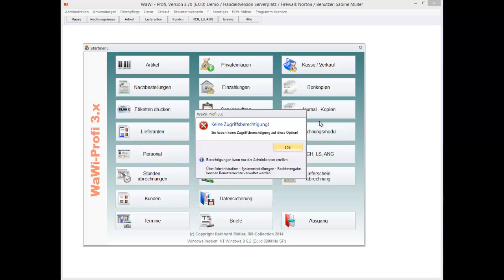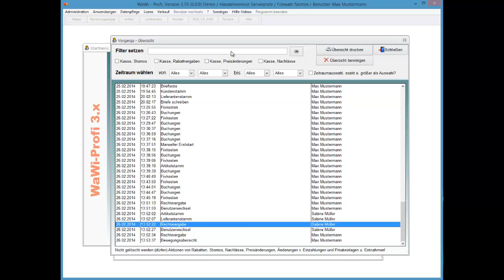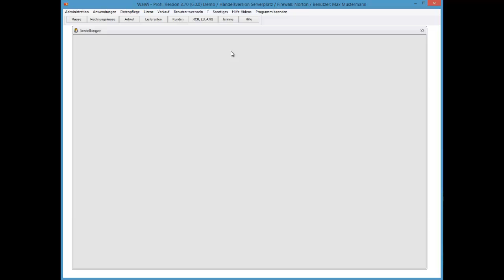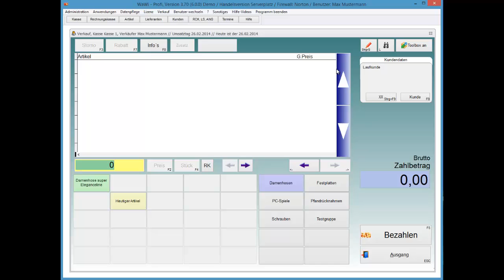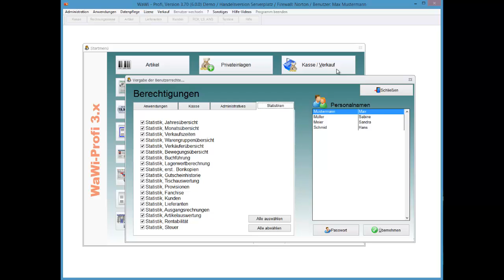WaWi-Profi 3.x, Rechtevergabe auf Benutzerebene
Programmzugriffe (Rechtevergabe) auf Benutzerebene verwalten.